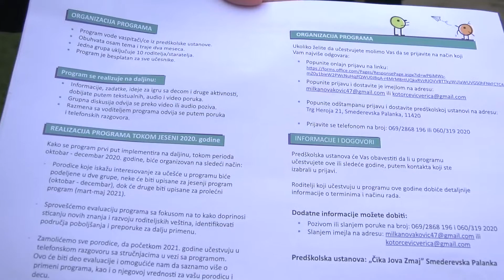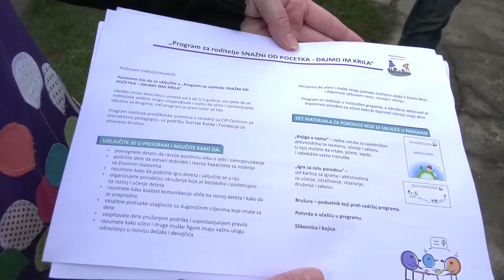PU Čika Jova Zmaj: Projekat "Program za roditelje- Snažno od početka, dajte im krila"